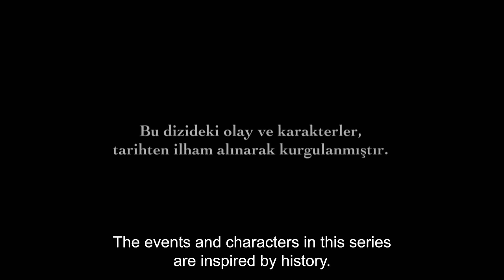Magnificent Century English Subtitle | Episode 42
Hurrem gets attacked on while she is on her way back to the palace at night and Malkocoglu saves her. Hurrem manages to run deep into the forest from the crime scene but one of the attackers follows her. While Malkocoglu fights with the attackers, another person keeps Hurrem's life in his hands. It's just a matter of time that the attacker will catch Hurrem. Meanwhile, Malkocoglu gets rid of the attackers one by one. However, Hurrem and the murderer following her has already gone far away. The message that Hurrem has got attacked gets to the palace right away. Sultan Suleiman goes to the forrest which the incident happened right away. Everyone uses their means to be able to find Hurrem. The people who carried out the attack gets caught in an impossible-to-escape situation. Ibrahim Pasha gets worried that it will be revealed that he has a something to do with the attack. He himself  attends the interrogation of the murderers. Soon, the truth will be revealed.
The preparations for the princes's circumcision feast gets started. Everyone in the palace is in hurry to get prepared for the majestic feast.
In the mean time, the Sultana feels worried. She is afraid that Suleiman will change his attitude after what happened to Hurrem. Suleiman is about to make a decision that will shock the whole palace. From now on, nothing will be the same.